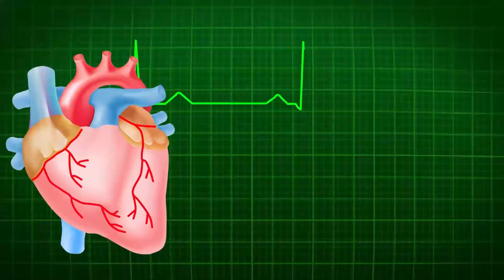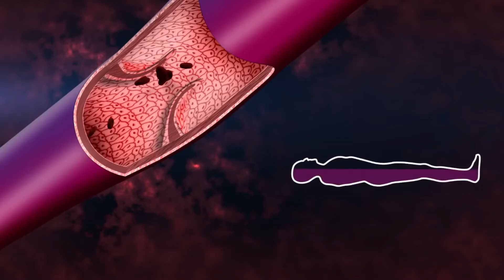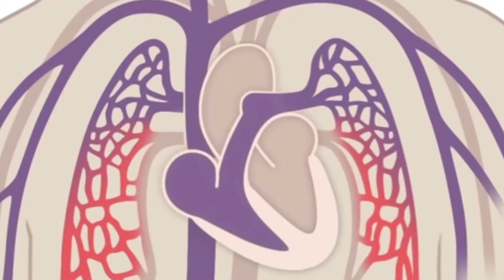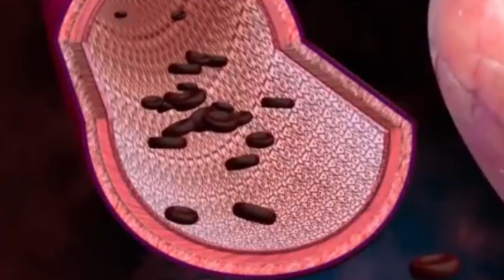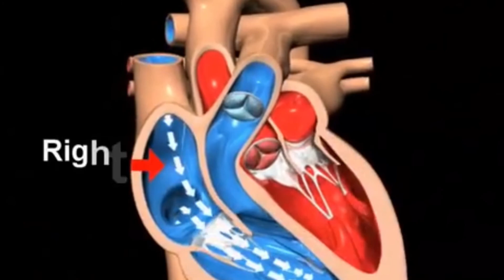Human Circulatory System - Explained ( Urdu/Hindi)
Human Circulatory System - Explained